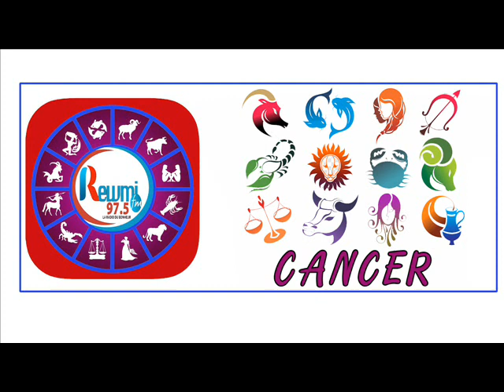Horoscope & Natif du jour de ce Mardi 27 Octobre 2020